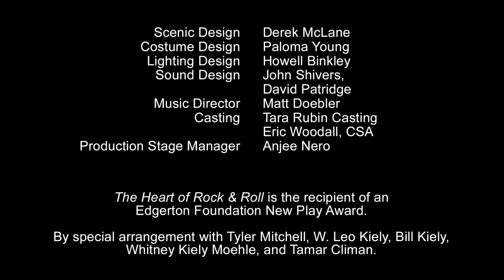"Hip to Be Square" from The Heart of Rock & Roll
Watch Matt Doyle and the cast of The Heart of Rock & Roll perform "Hip to Be Square." This world premiere musical, inspired by the icon songs of Huey Lewis and the News, runs Sept. 6 - Oct. 21, 2018 at The Old Globe!

Mainstays on the Chicago dive bar circuit, Bobby and his band are hustling for their big break. But after their latest rejection, Bobby decides it’s “Hip to Be Square,” trades in his guitar, and starts “Workin’ for a Livin’” in corporate America. His boss, Cassandra, has struggles of her own, having sacrificed her personal life for the company. When they both get a shot at their dreams—for Bobby, another crack at rock stardom, and for Cassandra, a chance to become CEO—they must decide “If This Is It” for their careers, or if “The Power of Love” triumphs over all. The Heart of Rock & Roll celebrates the classic songs of Huey Lewis and the News in this heartwarming and hilarious new musical.

CAST: Lindsay Nicole Chambers (Nina), Katie Rose Clarke (Cassandra), Patrice Covington (Roz), John Dossett (Stone), Matt Doyle (Bobby), Paige Faure (Paige), F. Michael Haynie (Glenn), Orville Mendoza (Fjord), Lucas Papaelias (JJ), Zachary Noah Piser (Eli), Christopher Ramirez (Wyatt), Billy Harrigan Tighe (Tucker). Ensemble: Nicolette Burton, Lindsay Nicole Chambers, James Royce Edwards, Oyoyo Joi, Robert Pendilla, Christopher Ramirez, MiMi Scardulla, Salisha Thomas, Josh Tolle. Swings: Bryan Banville, Katie Banville.

CREATIVE TEAM: Huey Lewis (Music), Jonathan A. Abrams (Book, Story), Tyler Mitchell (Story), Gordon Greenberg (Director), Lorin Latarro (Choreography), Brain Usifer (Music Supervision, Arrangements, and Orchestrations), Derek McLane (Scenic Design), Paloma Young (Costume Design), Howell Binkley (Lighting Design), John Shivers and David Patridge (Sound Design), Matt Doebler (Music Director), Tara Rubin Casting/Eric Woodall, CSA (Casting), and Anjee Nero (Production Stage Manager).